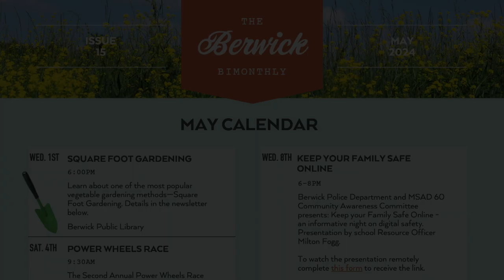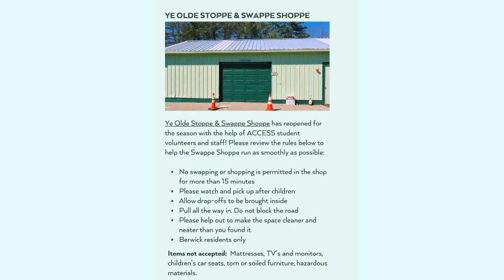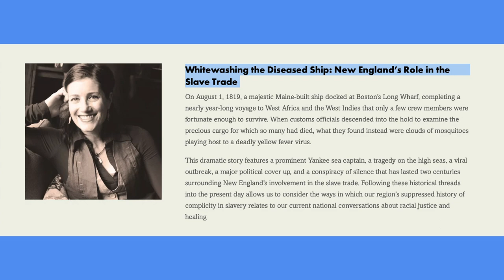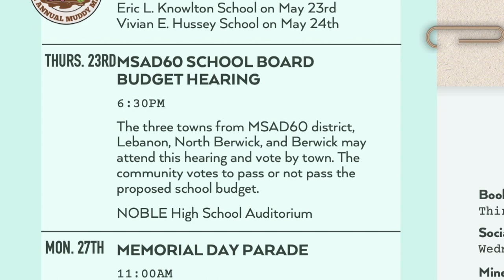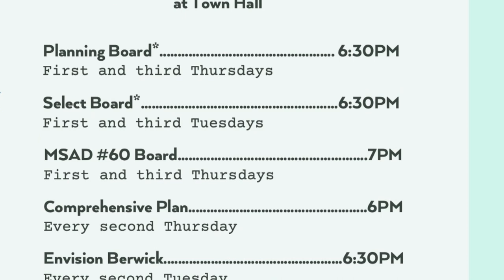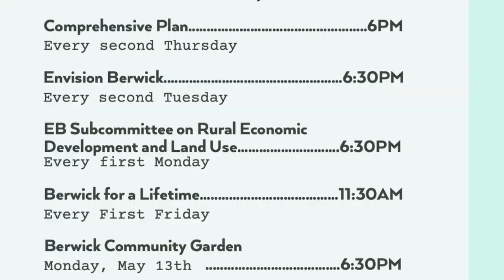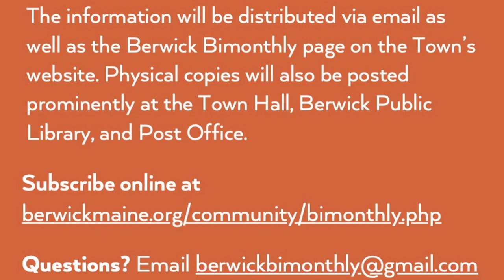The Berwick Bimonthly for May, 2024